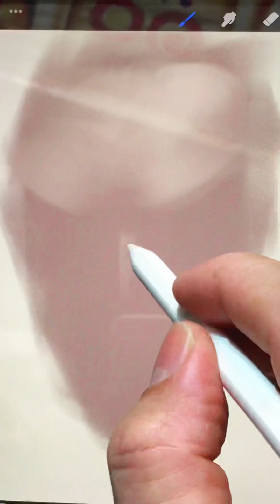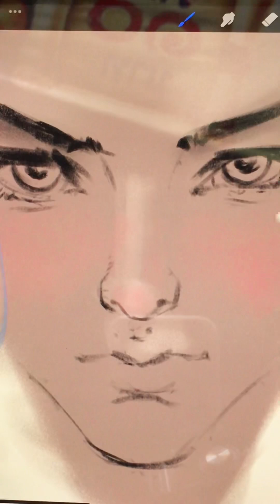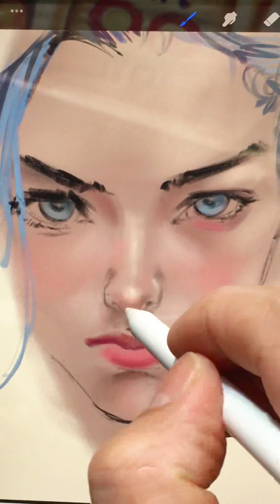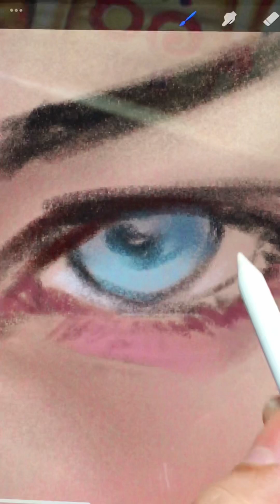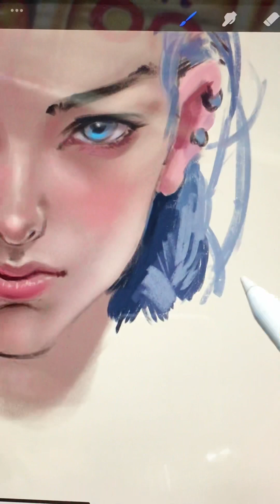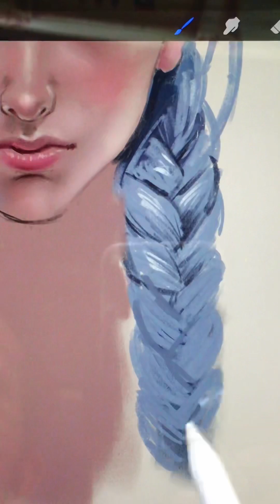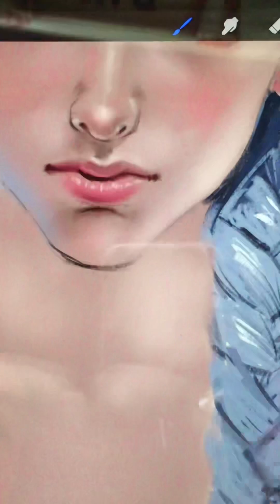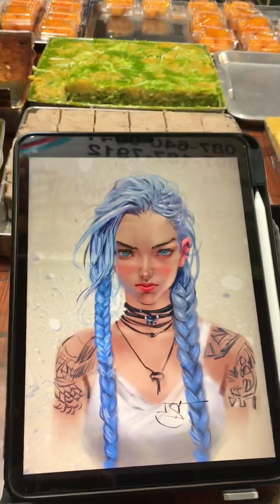Step painting and sketch by procreate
Procreate iPod pro m1